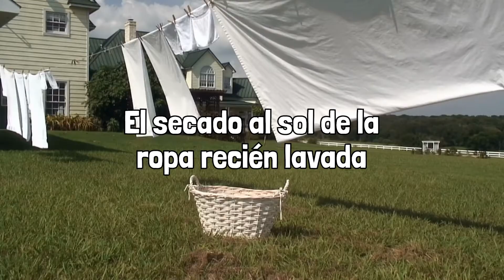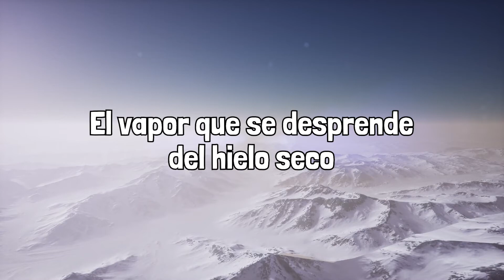La EVAPORACIÓN explicada: método de separación, vaporización, ciclo del agua, ejemplos🌞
La evaporación; explicamos qué es, la vaporización, la condensación, la evaporación como parte del ciclo del agua, como método de separación, y damos muchos ejemplos.